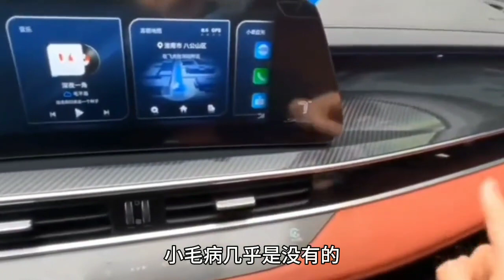开完2023瑞虎7plus，再开现代ix35，才知有多坑人！